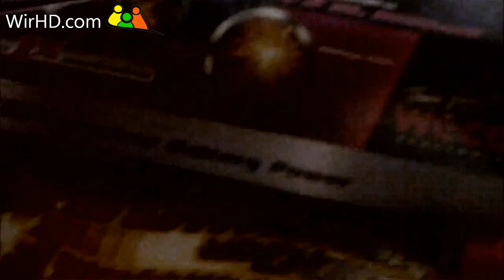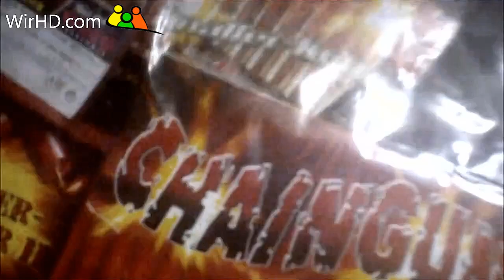Silvestereinkauf 2016/2017 Silvester, Böller, Raketen, Kanonenschläge, Batterie, Vulkan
Silvester Einkauf 2016/2017 Silvester, Böller, Raketen, Kanonenschläge, Batterie, Vulkan